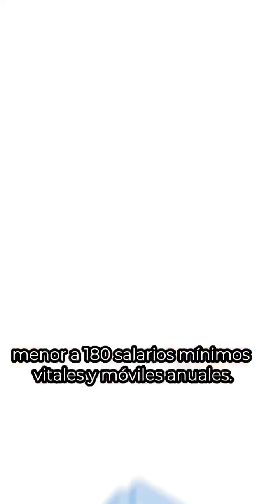Aclaración sobre descuento por Impuesto a las Ganancias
En salarios de trabajadores y trabajadoras judiciales con ingreso posterior al 2017